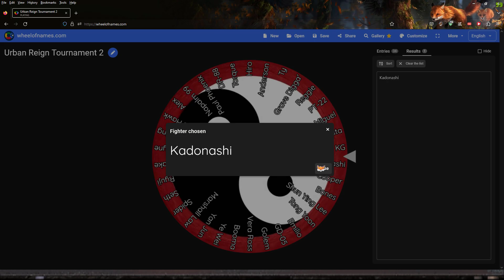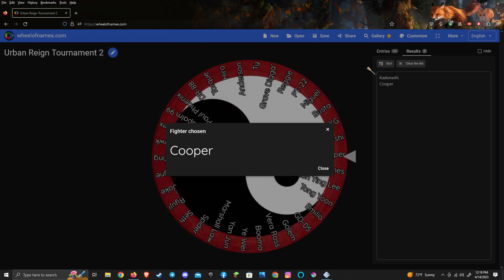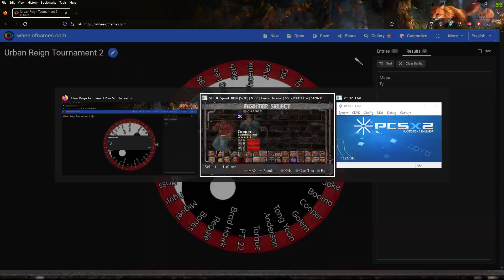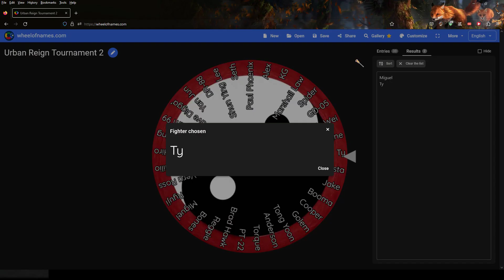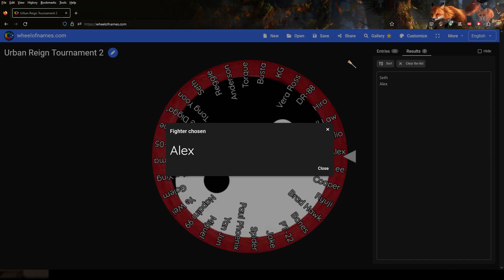Werefox Hosts: Urban Reign Tournament 2: Episode 9